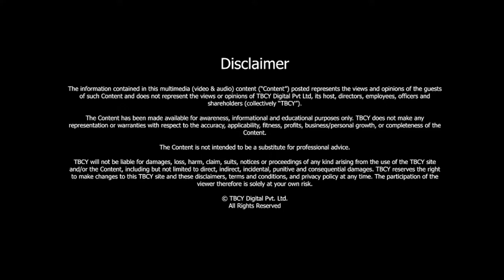What is Ghost Writing? | Victoria Doxat | TBCY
S3 E534 Victoria Doxat, Thought Leadership Consultant and Executive Ghost Writer

00:00- Introduction
00:33- About Victoria Doxat
00:51- What is Thought Leadership?
01:58- What is the process that you follow to encourage people to become thought leaders?
03:49- About The Global Institute for Thought Leadership
06:22- Being a Ghost Writer
08:55- Working with the publishers
11:55- Difference between writing White Papers and a Book
15:43- Do you ever face writer's block?
16:29- How does a first-time author find a publisher?
18:38- Is self-publishing an option?
19:56- Are millennials and gen z's and the younger people reading more or less?
21:24- Three lessons

Martin Luther has said, “If you want to change the world, pick up your pen and write.” If not directly changing the world, one can surely do it by changing one's own life. We know the power of putting thoughts on paper through writing.

 And, who doesn’t love their favorite authors who have the power to transport us to a different world? These writers enter our hearts as they relate with us through their stories. It is reading such relatable books that help us develop ideas, inculcate healthy changes, or just feel the emotions we want to feel.

Today, we have a Thought Leadership Consultant, and Executive Ghost Writer Victoria Doxat who talks about her view of relating with the readers.

About Victoria Doxat

- Victoria is a Thought Leadership Consultant and an Executive Ghost Writer.
- She's the Founder of The Global Institute for Thought Leadership.
- She helps businesses plan, create and implement impactful thought leadership campaigns.